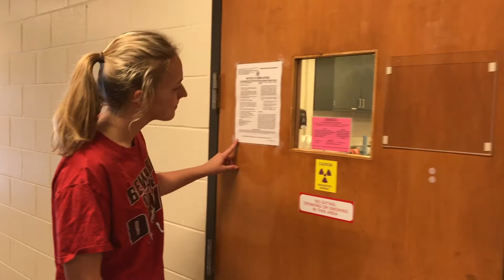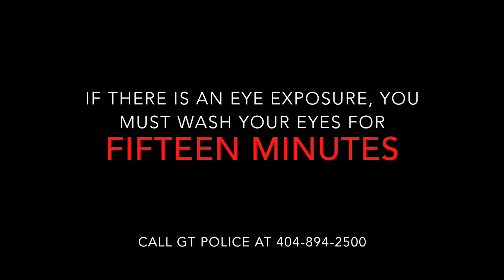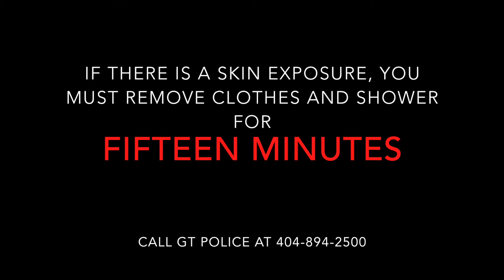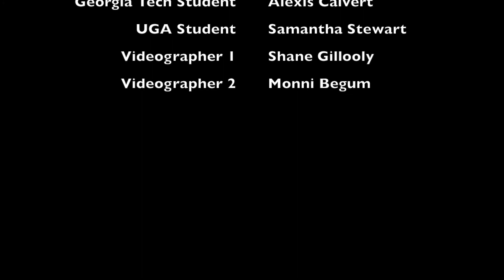Laboratory Exposure Emergency Response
This video illustrates how to respond to laboratory exposure emergencies at Georgia Tech while  highlighting the importance of wearing personal protective equipment.